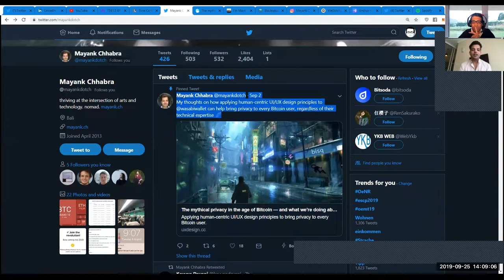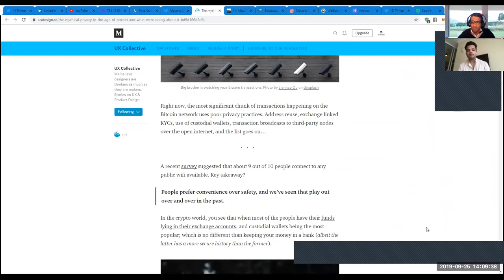TheTotalConnector#30: Interview with Mayank Chhabra. Bitcoin &UX/UI.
In this episode, Mayank Chhabra joins me to share his knowledge, insights, perspectives, and vision on Bitcoin and UX/UI:
Bitcoin’s biggest hurdle to mass-adoption is UX, not technology.

Topics:
- Lack of empathy towards newbies
- Custodial wallets UX vs non-custodial wallets
- Hardware wallets UX
- Multi-sig HW wallets UX with @_JustinMoon_'s  junction
- Mnemonic seeds and UX improvement Trezor’s latest Shamir Backups
- UX of setting up node (@PeterMcCormack's experience)
- Poor UX preventing by-default privacy in BTC vs. using privacy coins
- How developers can inculcate human-centric design principles in Bitcoin applications
- Balancing UX and security

Follow Mayank on twitter: @mayankdotch